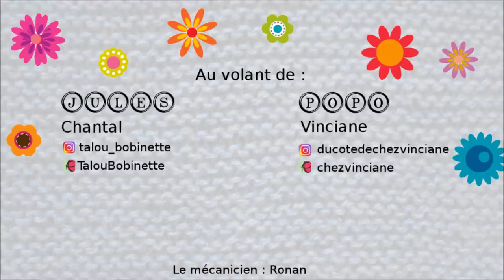Voyage 12 : équipage bancal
Bonjour ! Chantal et Vinciane vous souhaitent la bienvenue à bord de Popo pour le 12ème voyage. Au programme : tricot, crochet et résultat de concours...

OBJETS FINIS
. Chaussettes La symphonie de Vinciane (Mes Flocons de Laine)
. Chaussettes Embruns (Mes Flocons de Laine)
. Chaussettes Sostre (Lucienne Tricote)
. Chausettes Elios (Une maille de plus)
. Pull Yume (Isabell Kraemer)
. Pull Riddari (Vedis Jonsdottir)
. Granny square blanket - CAL

EN COURS
. Scrappy Socks
. Chaussettes Turbobinettes
. Gypsy blanket (Annette MB Ciccarelli) - CAL

CAL
# coloretablanketfaconjulesetpopo : crochetons ensemble une blanket colorée, sur IG

MUSIQUES ET GENERIQUES
. Ronan M. (@ byronan_m sur IG)